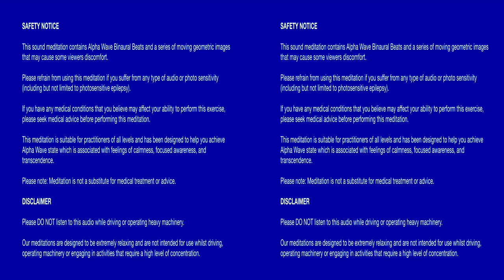Alpha Wave Transcendence - Alpha Wave Meditation for Euphoria and Transcendence (3D VR)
Alpha Wave Transcendence - Alpha Wave Meditation for Euphoria and Transcendence (3D - VR 180):  Prepare to be taken on a spiritual journey using the power of psychedelic imagery and alpha wave binaural beats, as you ascend into a different dimension.

Absorb the spectacular display of colourful geometric images intertwining as the heavens open up to celebrate your arrival.

Transcend into a parallel universe as you enter a state of focused awareness and restful alertness, while embracing yourself as a spiritual being.

This meditation is fully immersive when used with a VR headset and headphones, and you may experience feelings of elevation, flying and floating (this is a good thing :). We recommend that you complete the entire meditation to experience the full benefits.

We do not recommend that you use this meditation if you suffer from any type of visual or auditory sensitivity as it has been designed to be fully immersive and may cause some viewers discomfort.

Tip: If you experience visual fatigue at any point during the meditation this can be alleviated by closing your eyes until the discomfort has passed.

What are Alpha wave Binaural Beats?

Alpha Wave is a mid range brain wave associated with restful alertness and transcendence. Your brain produces these waves when your mind is calm and you are feeling relaxed but alert and when you are performing self-transcendence meditations (e.g. transcendental meditation).

A Binaural Beat is an auditory illusion created when two different “pure tone” frequencies are played in each ear. Your brain bridges the gap between the two frequencies by creating a “wave”sound. This wave sound is called a Binaural Beat and the difference between the frequencies dictate the frequency of the Beat itself (e.g. A frequency of 100 Hz in your left ear and 102 Hz in your right ear will produce a relaxing Delta Wave Beat measuring 2 Hz).

There are five recognised waves, Delta, Theta, Beta Alpha and Gamma waves. Alpha waves like the ones contained in this meditation operate between 8 to 13 Hz.

Alpha waves have also been known to promote feelings of euphoria and bliss as they ease your mind to enter a tranquil meditative state.

Join the SnooZezy Community

“Relaxation Music, Meditations and Relaxation Sounds are our thing.”